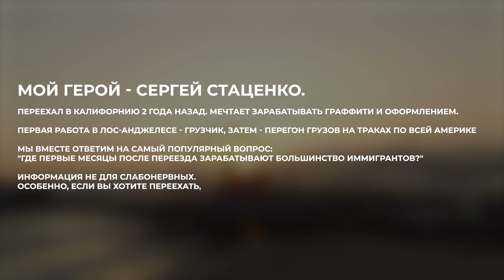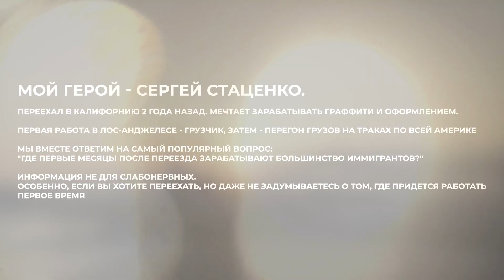Работа для иммигрантов в США. Как найти? Сколько можно заработать? К чему быть готовым при переезде?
Расскажу о самых распространенных местах работы иммигрантов первое время. То, о чем сами иммигранты стараются молчать. 7 мест, где хотя бы раз работал каждый иммигрант.
В этом мне поможет парень из Ростова-на-Дону, который переехал в Лос-Анджелес 2 года назад. Сколько он уже здесь зарабатывает и почему бросил все иммигрантские работы.
Важный ролик, если вы всерьез решили переехать, но пока не представляете, кем придется трудиться в США.

Тайм-коды:
00:01 О чем эти видео?
0:42 С кем я разговариваю?
4:45 Первая работа в США. Сколько иммигрантам платят в Америке?
15:00 Про иммигрантскую депрессию
16:30 «Самый большой страх - остаться без жилья»
17:30 «Не стоит стыдиться никакой работы»
20:40 Ушёл с мувинга, что дальше?
22:48 «Была цель - зарабатывать $10 000 в месяц»
25:05 Бросил работу. «Для меня важно то, ЧЕМ я зарабатываю, а не то, СКОЛЬКО я зарабатываю»
29:49 7 мест, где работают иммигранты в США